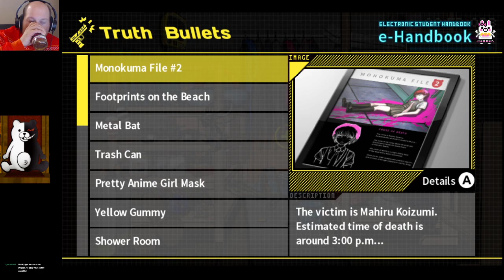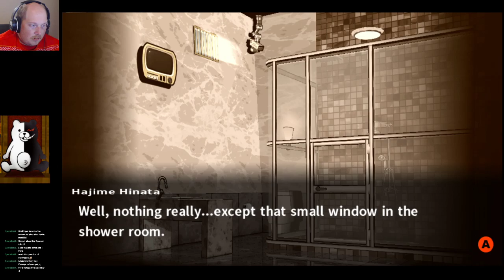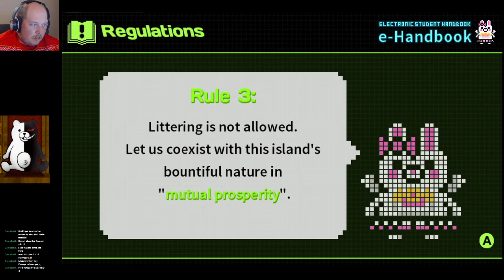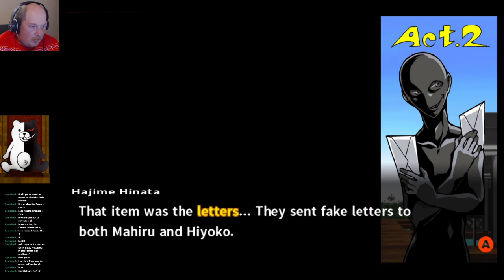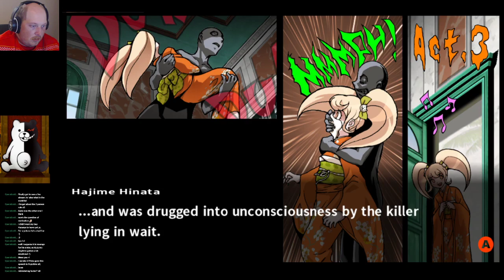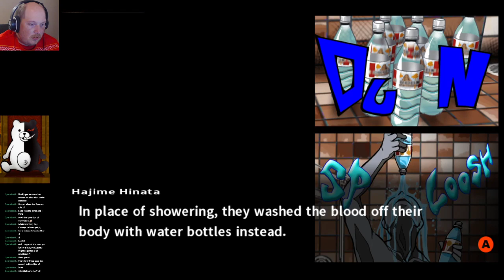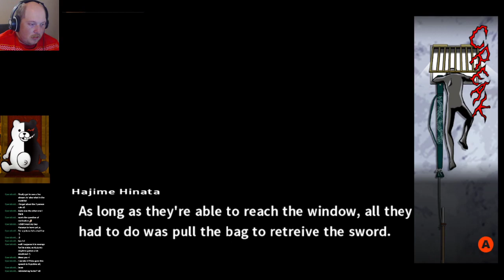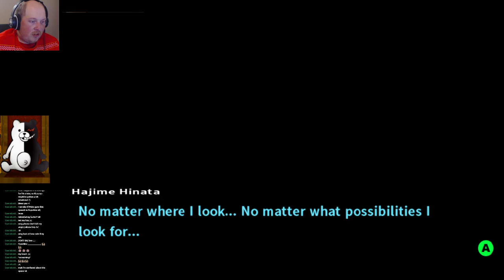Danganronpa 2 pt11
trial continues